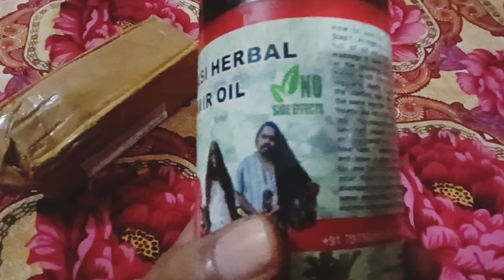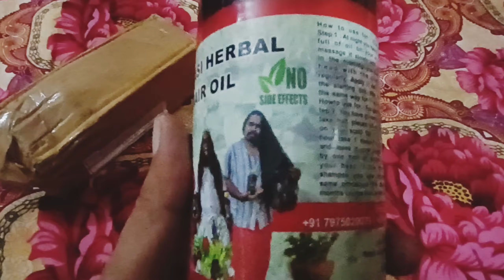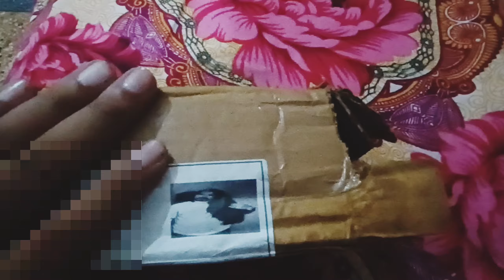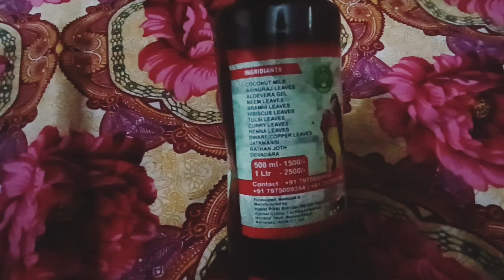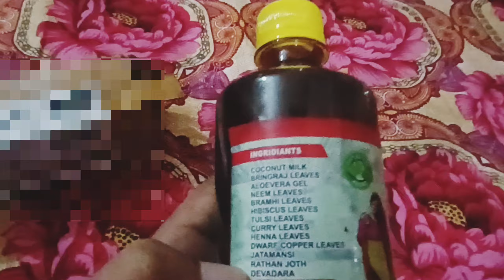आदिवासी तेल का असली सच | Adivasi Hair oil Honest Review | Adivasi Hair Oil Unboxing | Adivasi Tel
namaskar doston aaj ke is video mein ham aapko dikhayenge aadivasi herbal hair se Judi sampurn karya agar aap aadivasi hai aur Manga rahe hain to kaise mangae aur isko lagane se kya yah Tel fayda karta hai ya nahin Aaj inhin tamam baton ko ham aaj ke jhulon mein janenge aur aadivasi ped kaise mangae kaise lagaen kaise usko use Karen Satta mein kitni bar lagaye aadivasi heroine ki sacchai kya hai kya yah sach mein kam karta hai ya nahin jata mam baton ko aaj ke ham is video mein janenge to doston video pura dekhiaega video ko slip mat kariyega